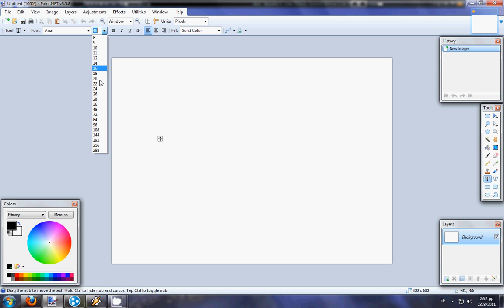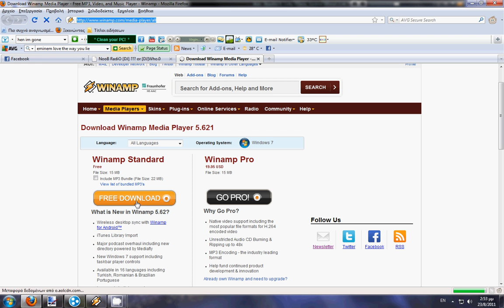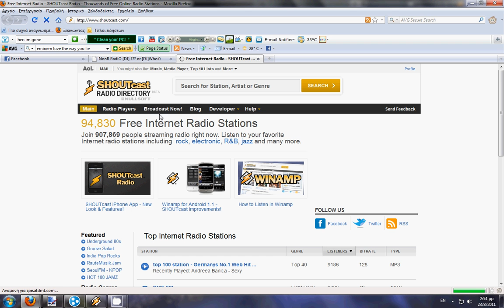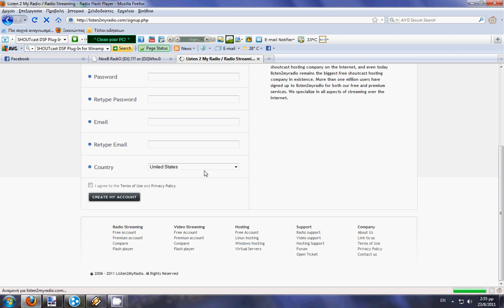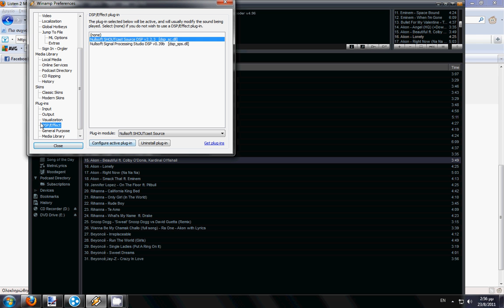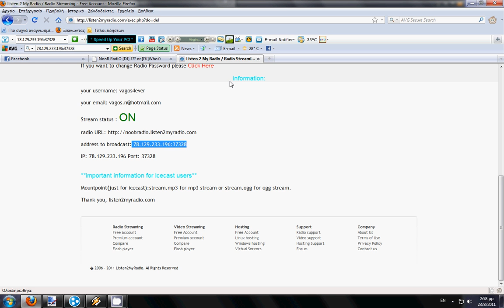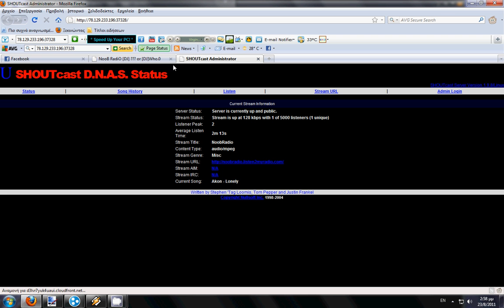how to create your radio station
HI here is short video how to make your radio